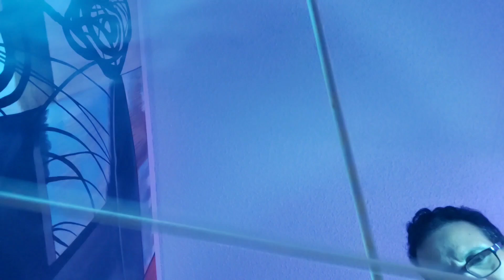Melt Away Stress & Anxiety - Aggressive & Powerful - Reiki ASMR